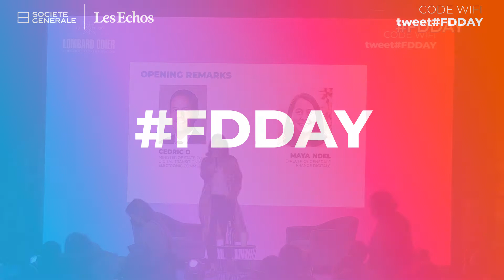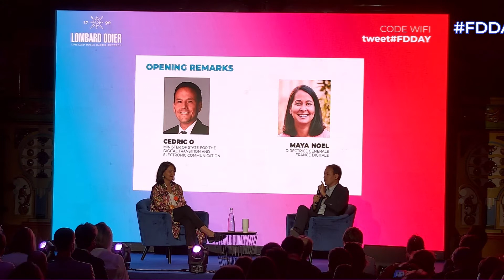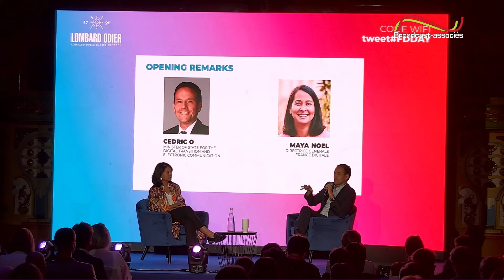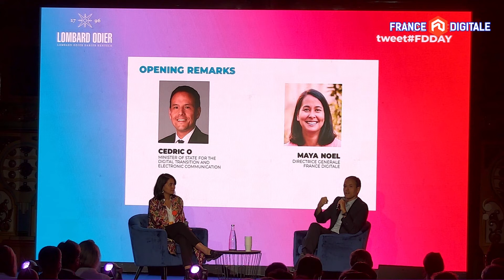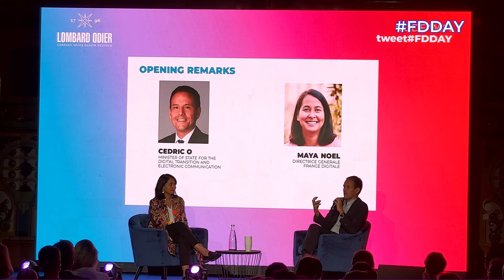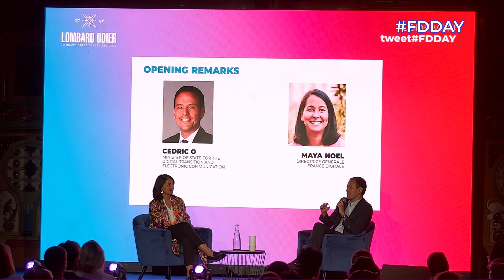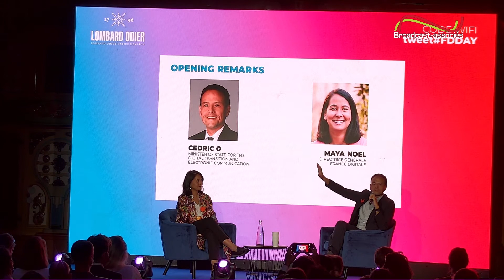Opening remarks by Cédric O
🎤 Speakers
Cedric O  - Minister of State for the Digital Transition and Electronic Communication
Maya Noel - France Digitale